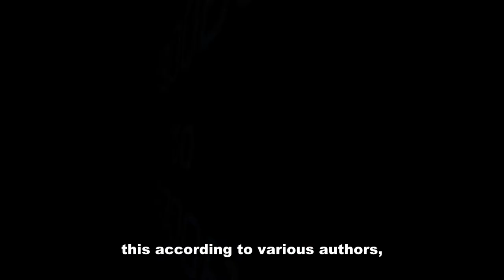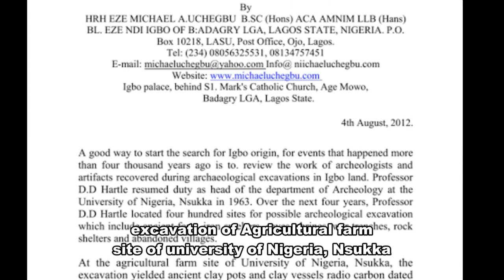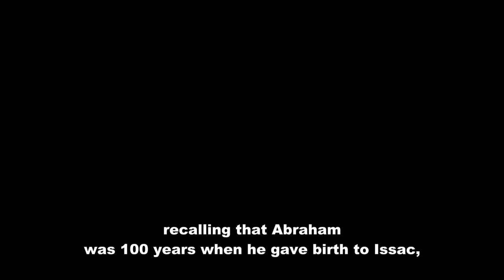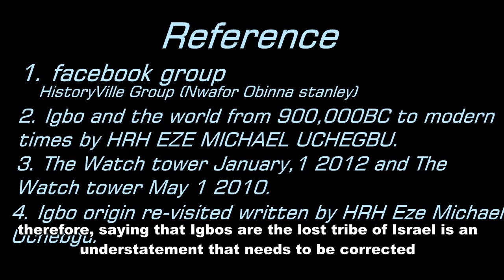IGBOS AS THE LOST TRIBE OF ISRAEL | NRI KINGDOM | IGBO JEW | TRIBE OF ERI | IGBO TRIBE IGBO HISTORY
For more than a century now, there has been claims mostly by few Igbos stating that there progeny are the lost tribes of Israel specifically Eri the son of Gad, Gad the son of Jacob who was believed to have left Egypt at the time of Israelite's suffering in Egypt. Eri's name is also believed to have been transformed into Nri, The name of a once existing kingdom in the history of Igbo civilization. Through archaeological excavations, the truth behind this has been finally revealed.

Become my patron:
Get a shout-out on my next 3 videos and see exclusive contents from the site on my patron